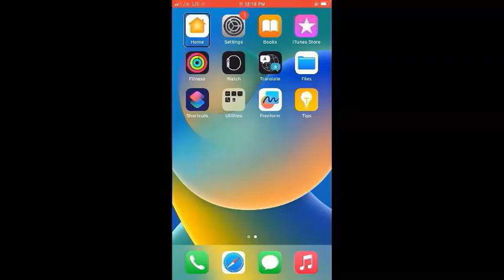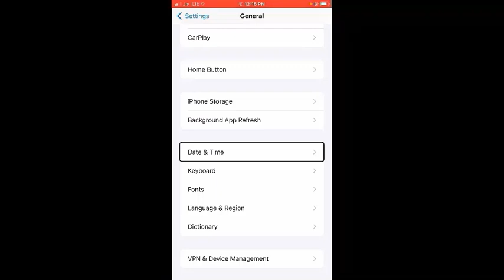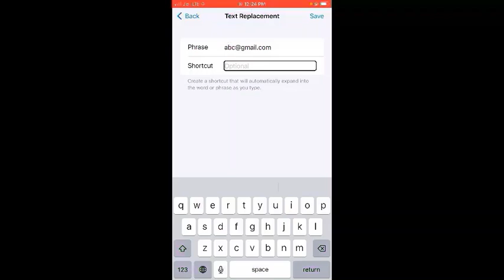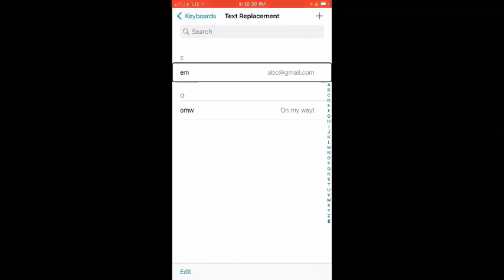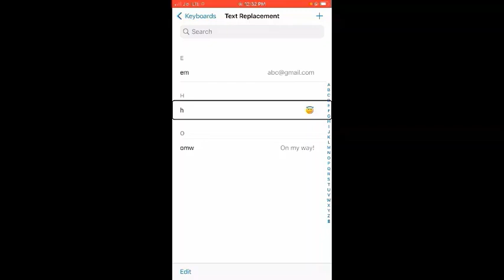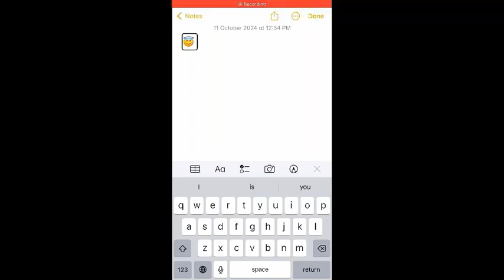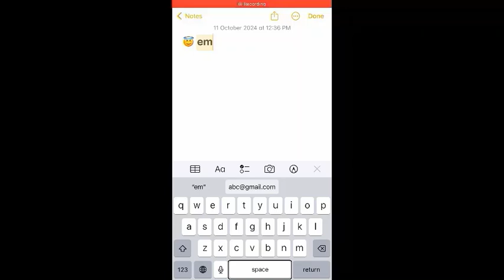Text replacement on iPhone: A simple guide to typing smarter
In this video, I'LL guide you through using the text replacement feature on iPhone. Learn how to create shortcuts for common phrases to save time and type more efficiently.